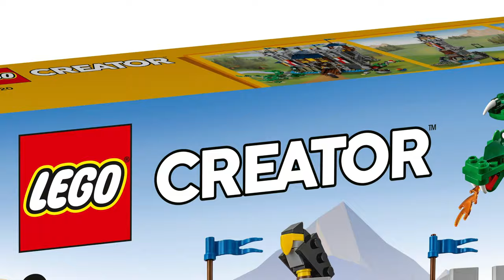The Substance | When Influence Meets Ingenuity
What makes the directorial style of Coralie Fargeat's 'The Substance' so effective? In this video, I share my thoughts on the topic and how the movie is a perfect marriage of both its influences and its own unique voice.